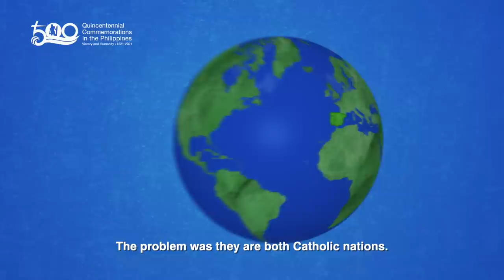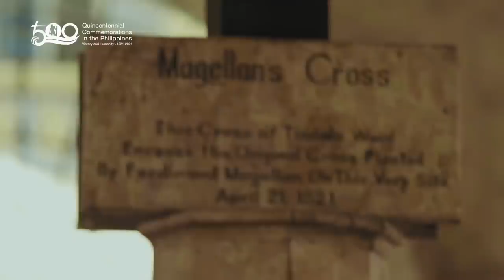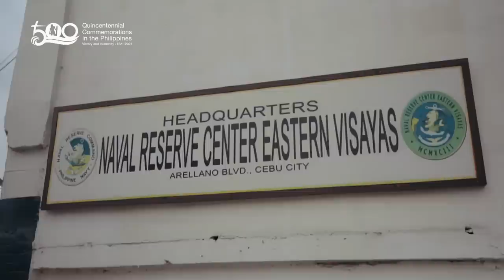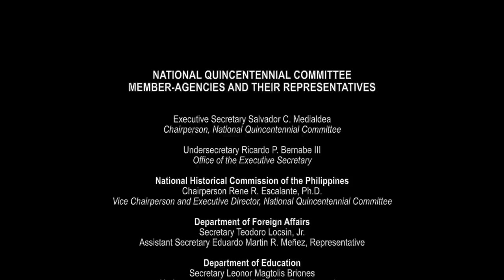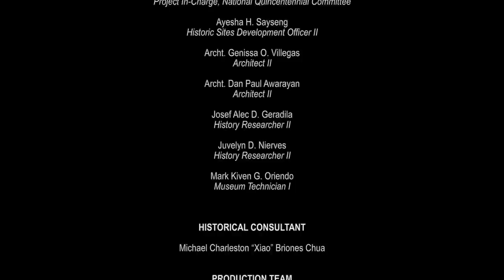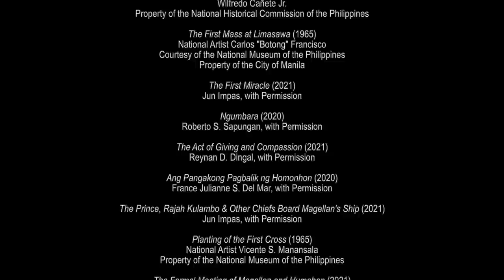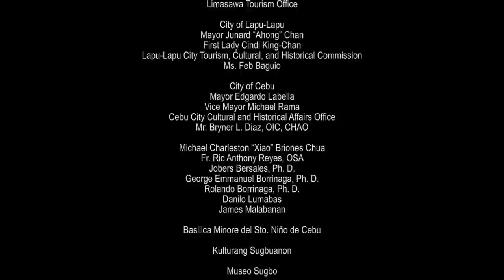Ang Santo Niño sa Kultura at Kasaysayan ng Pilipinas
Ang Santo Niño sa Kultura at Kasaysayan ng Pilipinas ay tumatalakay sa pangkasaysayan, panlipunan, at pangkulturang kontribusyon ng pamimintuho o debosyon ng mga Pilipino sa Batang Hesus.

Ang pagdating ng ekspedisyong Magellan-Elcano sa Cebu noong 1521 at ang paghahandog ng imahen ng Santo Niño kay Reyna Juana ay mahahalagang kaganapan sa kasaysayan na nagsilbing ningas sa paglaganap ng debosyon sa Batang Hesus sa buong kapuluan. Ito rin ang naging daan kung kaya’t magpahanggang ngayon, ang Pilipinas ang isa sa mga pinakamalalaking populasyon ng Katoliko sa buong mundo. Bagama’t sari-sari ang mga kapistahan para sa Santo Niño sa buong Pilipinas, nananatiling sentro nito ang isla ng Cebu sa kanilang Sinulog Festival.

Sa pagtatala ng mga kaugalian at tradisyong kaugnay ng Santo Niño, kinikilala ng dokumentaryong ito ang malaking impluwensya ng Kristiyanismo sa kasaysayang pambansa.

Ito ay opisyal na proyekto kaugnay ng 2021 Quincentennial Commemorations sa Pilipinas, at bilang pakikiisa sa Year of Filipino Pre-Colonial Ancestors at Philippine International Quincentennial Conference.

Ang Santo Niño sa Kultura at Kasaysayan ng Pilipinas ay pinrodyus ng National Quincentennial Committee, Pambansang Komisyong Pangkasaysayan ng Pilipinas, at Project V Media.